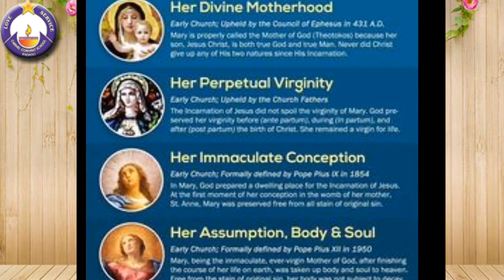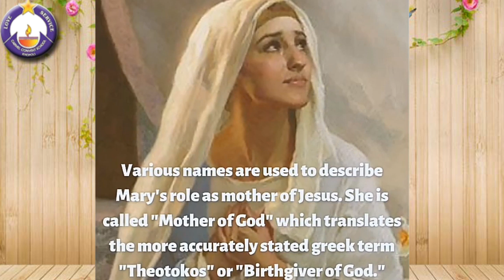Documentary on Mother Mary series 9